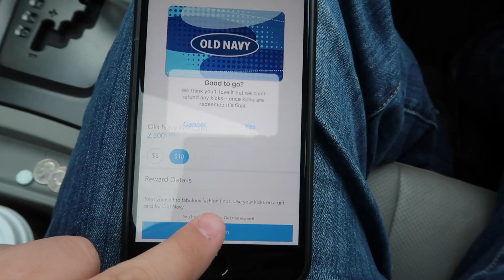HAPPY PIZZA PI DAY!